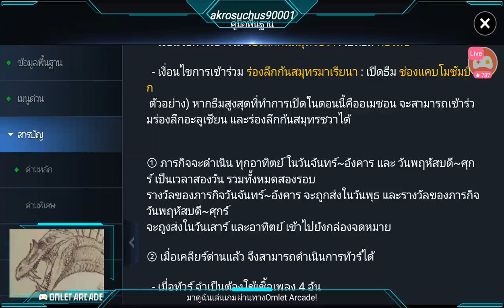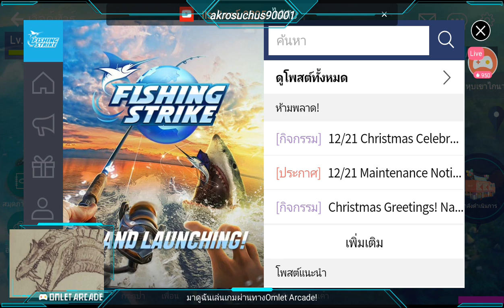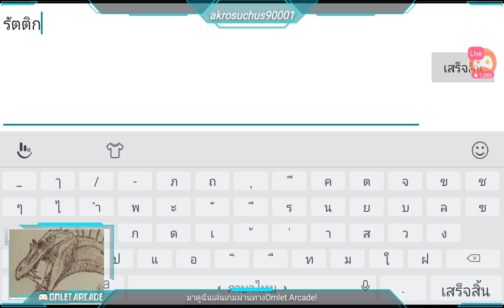(LIVE)Fishing Strike END 19.00